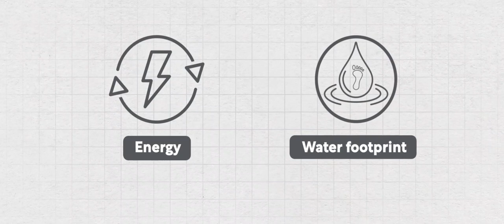Radisson Hotel Group – leading by example on sustainability